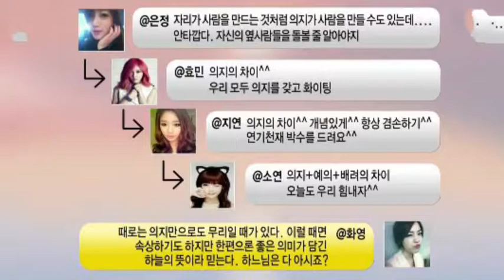[오이시] 6월, 스타들의 전쟁이 시작된다! 컴백하는 ★는? (티아라 존박 에이핑크 임슬옹 헤이즈 등)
[오이시] 6월, 가요계 전쟁이 불타오를 예정입니다. 오랜만에 음반을 들고 나타나는 솔로 남성 보컬리스트, 그룹에서 솔로로 새로운 변신을 예고하는 아이돌, 기분 좋은 걸그룹 등 포지션도 가지각색인 스타들이 컴백하기 때문입니다.